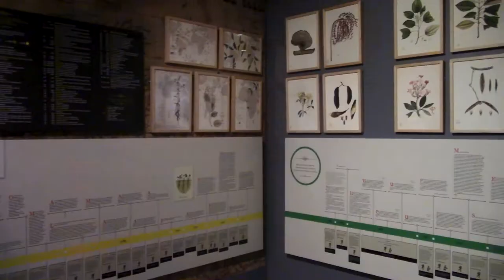TRAILER / Liliana Angulo / Mujeres Artistas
Liliana Angulo. Artista (1974, Bogotá, Colombia)

MirA. Mujeres Artistas. Proyecto audiovisual, de cortos documentales, que muestra a mujeres dedicadas al campo de las artes plásticas y visuales. Un día en su vida, cotidianidad, procesos y obra.

Reproducir en calidad 1080p HD.

2020